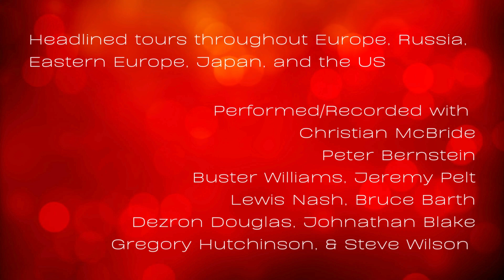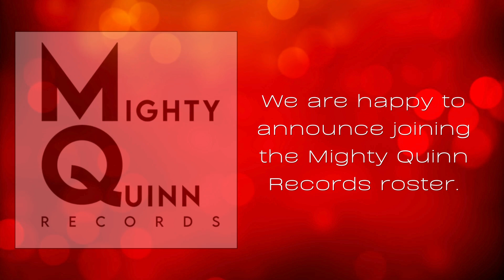Marianne Solivan & RE-ENTRY 2024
Jazz Vocalist Marianne Solivan is back with a new release, RE-ENTRY, due out June 21, 2024 on Mighty Quinn Records
Featuring
Leandro Pellegrino - guitar
Steve Wood - bass
Jay Sawyer - drums
Alex Terrier - saxophone